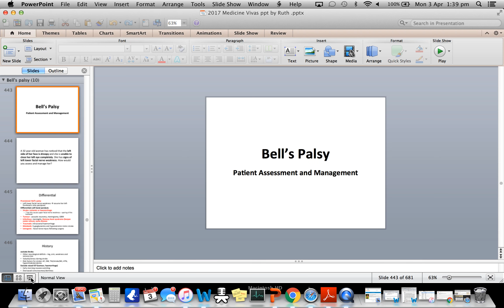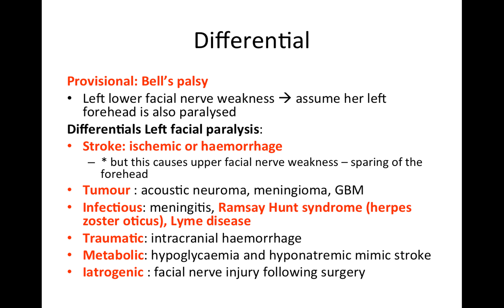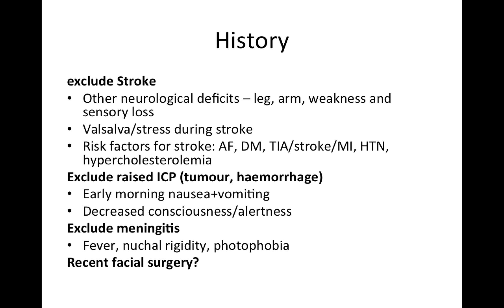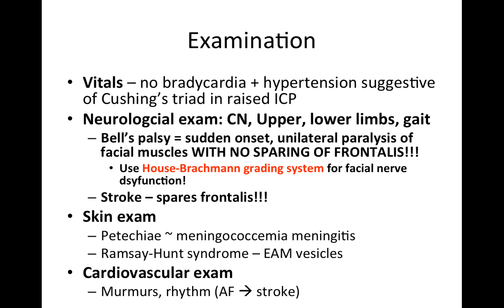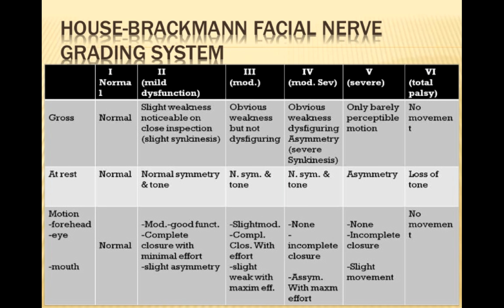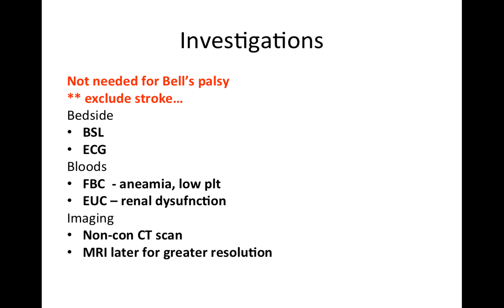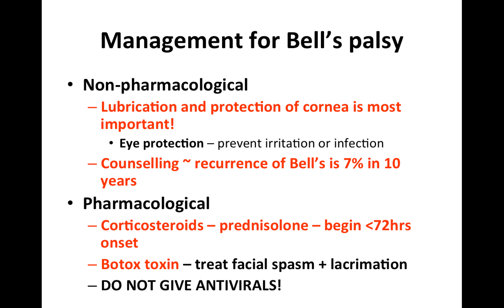Bell's Palsy : Patient Assessment and Management